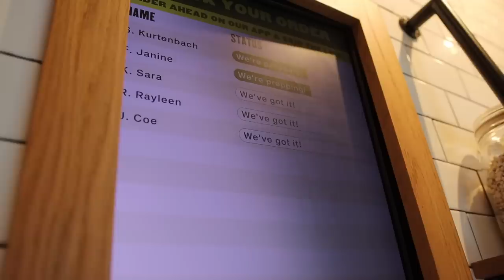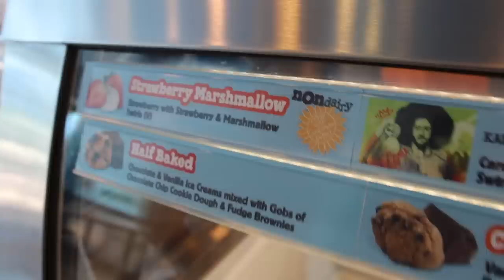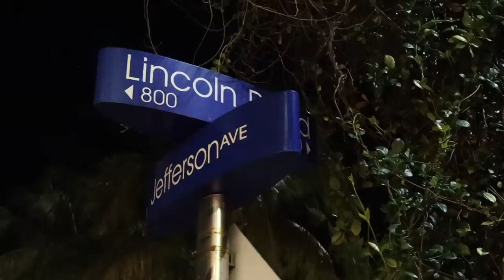We Got Caught... *MIAMI VLOG*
🧡 The vlogging camera we use ➜